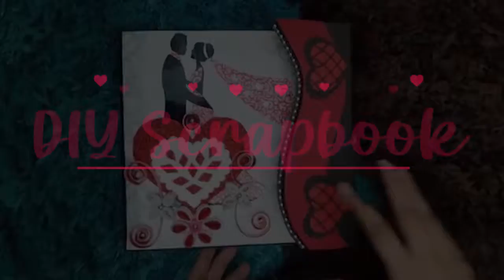Heart Scrapbook | Handmade gifts for her| Send Gifts to Pakistan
DIY Scrap Book is a unique gift for your loved ones, It is not only the perfect gift but also a memory to capture. It will contain pictures and messages that can be kept safe and been seen everytime you miss you love ones.